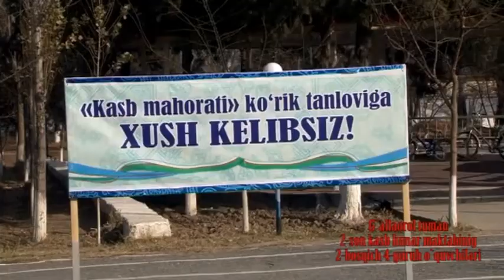2-SON KASB HUNAR MAKTABI WORLD SKILLS JIZZAX G`ALLAOROL